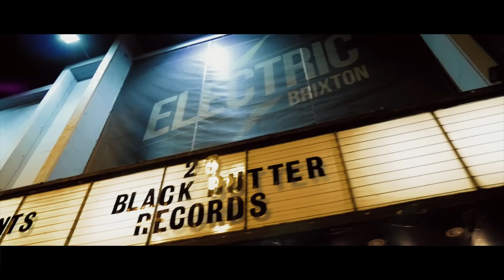Black Butter Records 5th Birthday - Electric Brixton, May 29th 2015